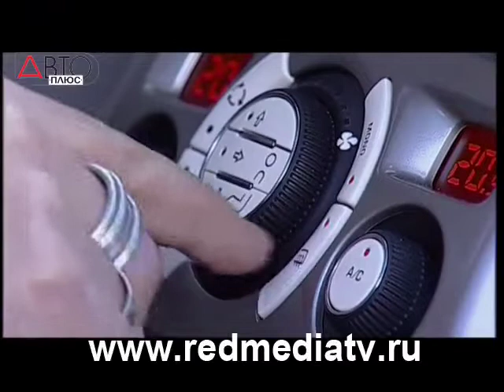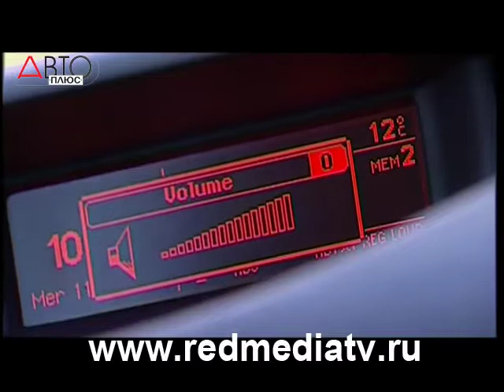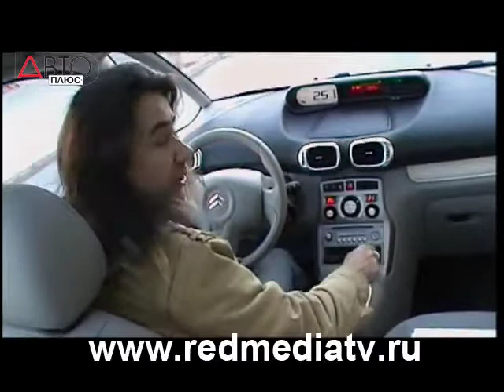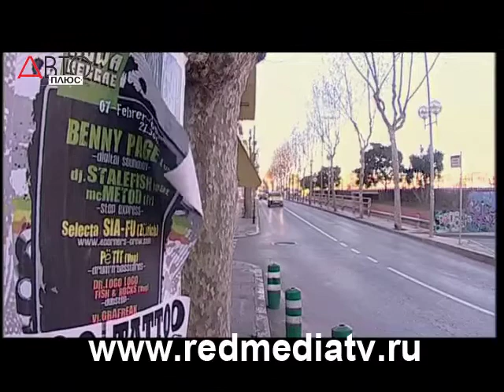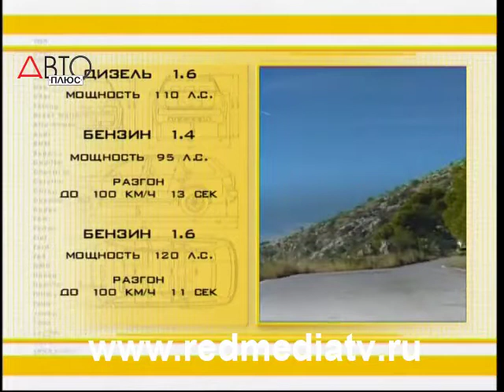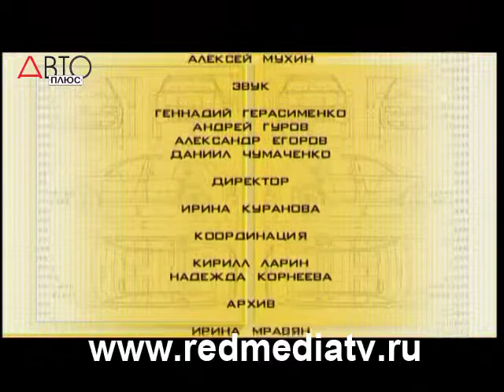Наши Тесты Citroen C3 Picasso